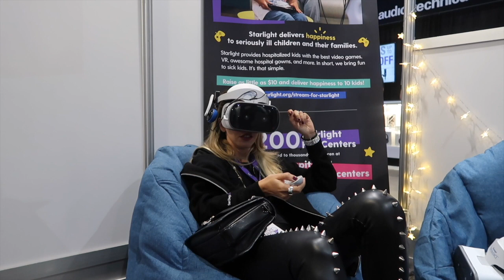TwitchCon Ambassador 2019 Perks @BestLivestreamMoments TwitchReacts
Hi Guys,

This is the first of a series of videos about the perks as a TwitchCon Ambassador.
The Ambassador program helps streamers improve their engagement skills as well as understand the components to have a good quality stream.
I was invited to join the Twitch Ambassador Program early 2019 and since then Twitch has been helping me become the best streamer I can possibly be.
A big THANK YOU to all the team from Twitch who helped me out with all the travel arrangements, with all my questions and thank you Mary Kish for the awesome Interview! My peeps are proud to see me with you because they all absolutely Love you!!!

My trip to San Diego for TwitchCon 2019 was an absolute delight. I got to stay at one of the best hotels situated right next to the Convention Center, I got to enjoy a very exclusive TwitchCon Experience with access to secret rooms, parties and more!

In this video I share with you guys my Highlight Interview with Mary Kish which was played before different events at the convention theaters. One more thing off my Bucket List!

Next Wednesday at 9 PM a new TwitchCon Video!

Angels